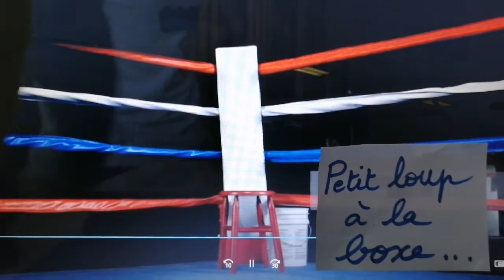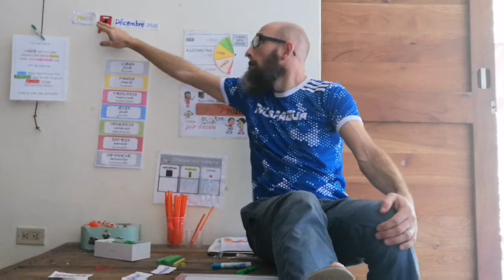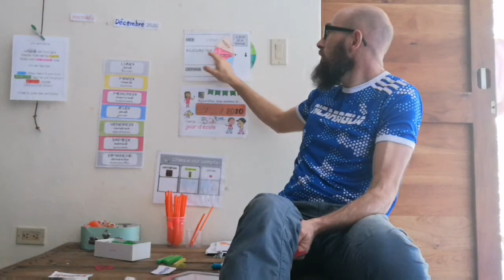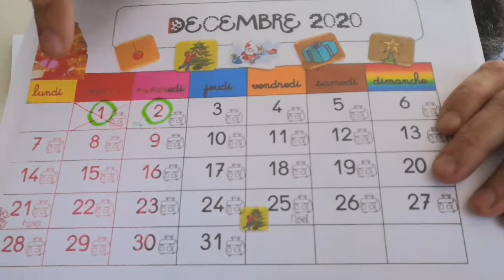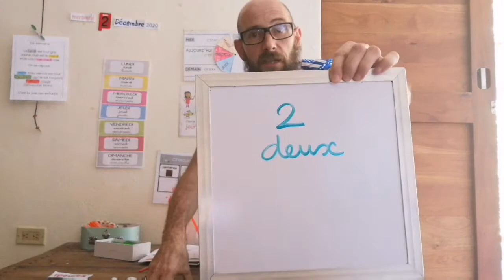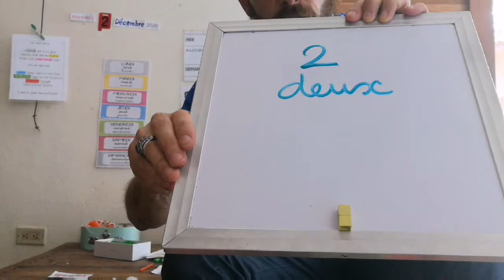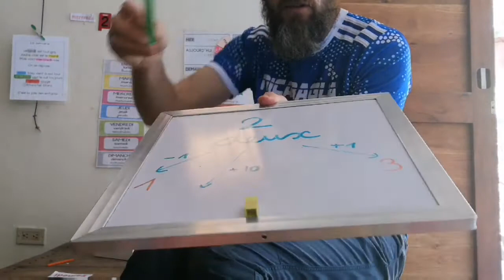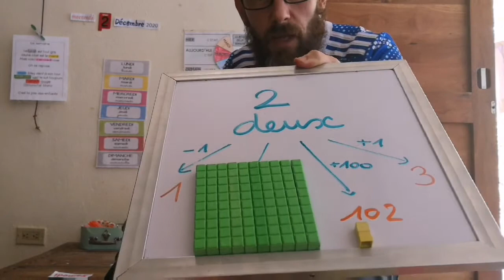Rituel date cp ce1 mercredi 2 décembre 2020